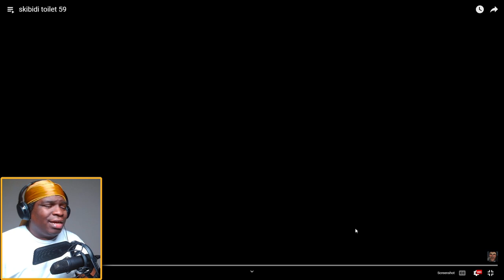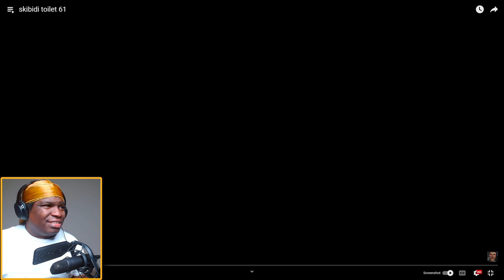skibidi toilet 59 - 61 Reaction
FIRST TIME WATCHING skibidi toilet 61 reaction
 skibidi toilet 60 reaction
 skibidi toilet 59 reaction